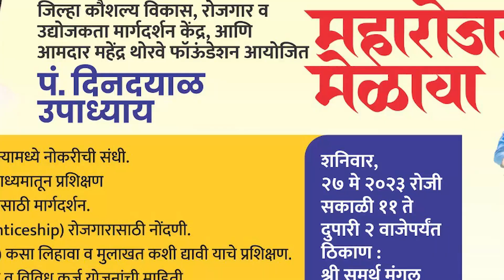आमदार महेंद्र थोरवे यांचा मतदारसंघात विकास कामाचा धडाका सुरूच, ग्रामस्थही करीत आहेत शिवसेनेत प्रवेश